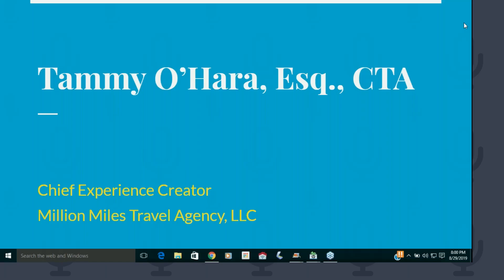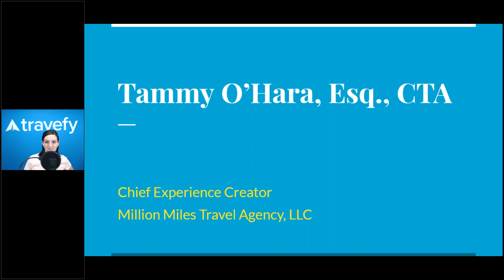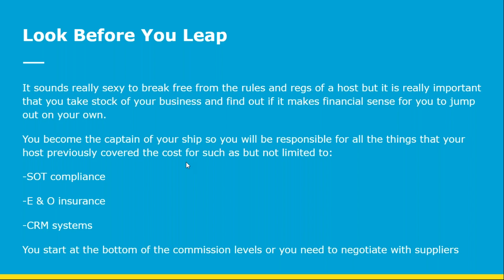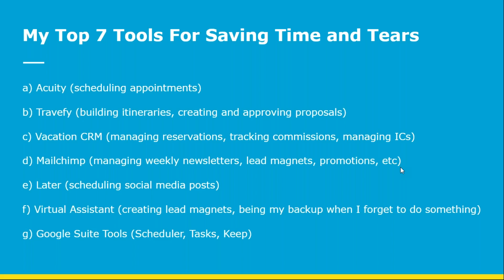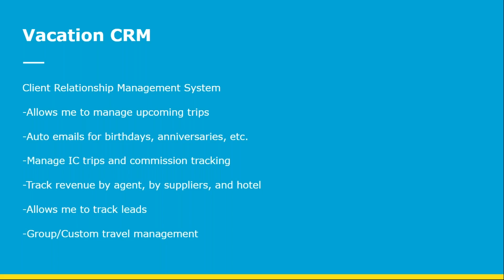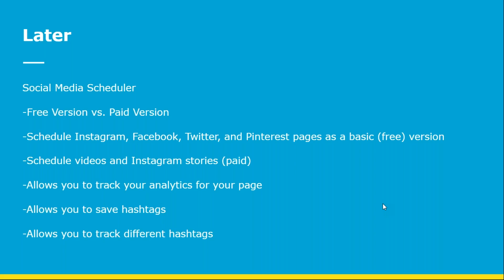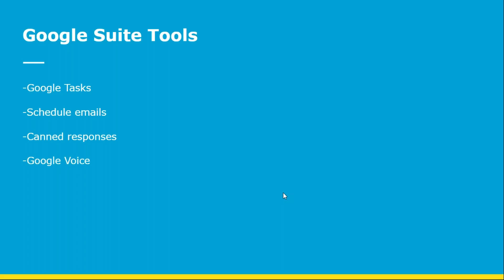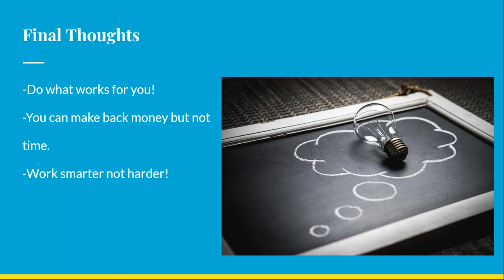Building a Successful Travel Business While Staying Sane & Profitable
Join Travefy Academy as we chat with Tammy O'Hara, owner of Million Miles Travel Agency! Tammy shares her top tips on how to stay sane and profitable and also share her favorite tools for saving time.